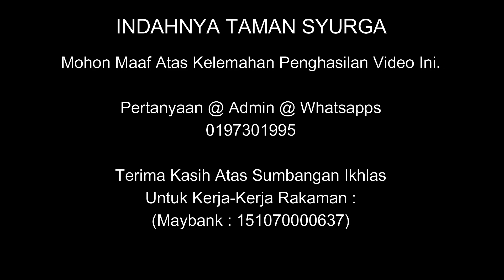15 Oktober 2022© : Al-Fadhil Ustaz Muhammad Haris Bin Mohd Ismail @ PU RIZ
Ceramah Maulidur Rasul : Keperibadian Rasulullah S.A.W
Oleh : Al-Fadhil Ustaz Muhammad Haris Bin Mohd Ismail @ PU RIZ

Sabtu : 15 Oktober 2022© (Malam 18 Rabiulawal 1444H)
Masjid Al-Falah, Bukit Rambai, Melaka (Selepas Solat Maghrib)

Jom Bersama Kami "Indahnya Taman Syurga"

Pertanyaan @ Admin @ WhatsApp @ Terima kasih Atas Sumbangan Ikhlas Untuk Kerja-Kerja Rakaman :
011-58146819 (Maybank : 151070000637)